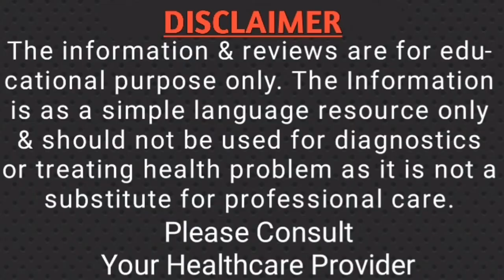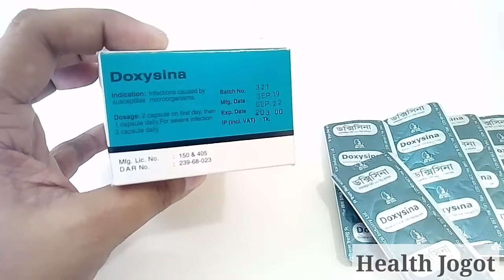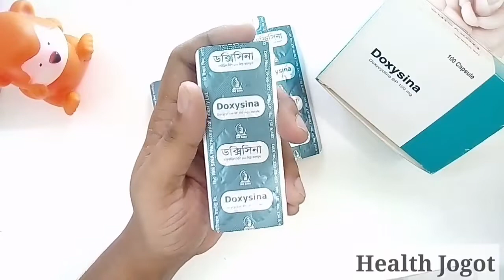ডক্সিসাইক্লিন নিউমোনিয়া, শ্বাসকষ্ট ও ম্যালেরিয়ার এন্টিবায়োটিক Doxycina Capsule। ডক্সিসিনা। Ibn Sina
ডক্সিসাইক্লিন নিউমোনিয়া,যৌনাঙ্গের প্রদাহ ও ম্যালেরিয়ার এন্টিবায়োটিক Doxycina 100mg Capsule। Ibn Sina। ডক্সিসিনা ক্যাপসুল। Doxycycline

ডক্সিসাইক্লিন নিউমোনিয়া, ব্রংকাইটিস ও শ্বাসতন্ত্রের বিভিন্ন অংশের সংক্রমণে ব্যবহৃত হয়। এছাড়াও চোখের ইনফেকশন, ত্বকের সংক্রমণ, যৌনাঙ্গের সংক্রমণ, মূত্রথলীর সংক্রমণ, মধ্যম ও জটিল ব্রণের চিকিৎসা, ম্যালেরিয়া, ভ্রমণকারীদের ডায়রিয়াসহ বিভিন্ন ব্যাকটেরিয়ার সংক্রমণে এই ওষুধটি ব্যবহৃত হয়।

Topics Covered:
ডক্সিসাইক্লিন কি,
ডক্সিসাইক্লিন কিভাবে কাজ করে,
প্রস্রাবের রাস্তার সংক্রমণে এন্টিবায়োটিক,
নিউমোনিয়ায় ইবনেসিনারর ডক্সিসিনা ক্যাপসুল,
এন্টিবায়োটিক ওষুধ ডক্সিসিনা ক্যাপসুল,
Doxysina 100mg Capsule,
এ্যান্টিবায়োটিক কোর্স মিস হলে কি সমস্যা,
তীব্র শ্বাসকষ্টে ডক্সিসিনা ক্যাপসুল,
গনোরিয়ার এ্যান্টিবায়োটিক ডক্সিসিনা ক্যাপসুল,
অ্যান্টিবায়োটিক রেজিস্ট্যান্স কি,
ম্যালেরিয়ার এন্টিবায়োটিক ডক্সিসিনা,
মুত্রতন্ত্রের সংক্রমণে ডক্সিসিনা ক্যাপসুল,
What is Antibiotic Resistance,
Doxycycline Medicine Doxysina,
Doxysina 100mg Capsule Bangla,
Doxysina Capsule Bangla,
ডক্সিসাইক্লিনের কাজ কি,
Doxysina 100mg Capsule The Ibn Sina,
ডক্সিসিনা ক্যাপসুল বাংলা,
Doxysina Similar to Doxicap,
Doxysina 100mg Capsule Cefixime,
ইবনে সিনার অ্যান্টিবায়োটিক ট্যাবলেট,
ডক্সিক্যাপ ও ডক্সিসিনা একই ওষুধ,
Doxysina Capsule er Kaj Ki,
Doxysina Capsule Keno Bebohar Kora Hoi,
Doxysina Capsule er Dam Koto,
ডক্সিসিনা ক্যাপসুল কত এমজি?

Content Source: DrFerdous, The Ibn Sina Pharmaceuticals Limited.
ডিসক্লেইমারঃ
এটি একটি শিক্ষামূলক ভিডিও। এখান থেকে দেখে ডাক্তারের পরামর্শ ছাড়া কেউ কোনো ওষুধ ব্যবহার করবেননা।